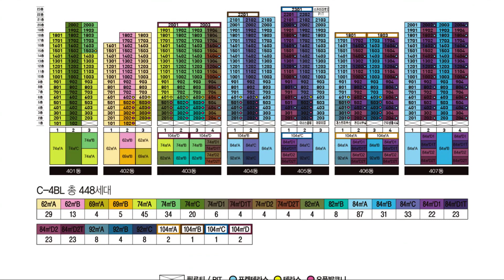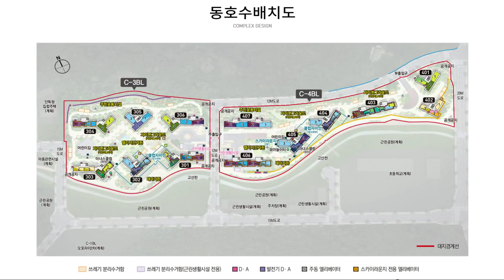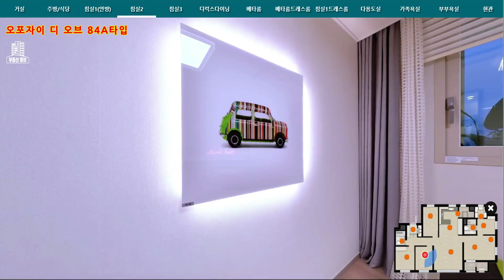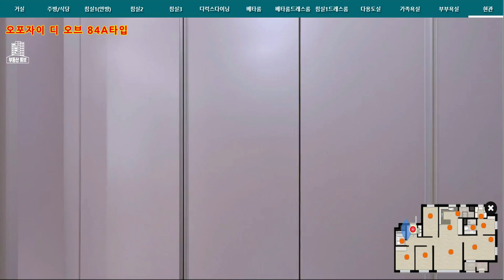오포자이 디 오브 84A타입 모델하우스 보기 부동산튜브 부동산투자 부동산전망